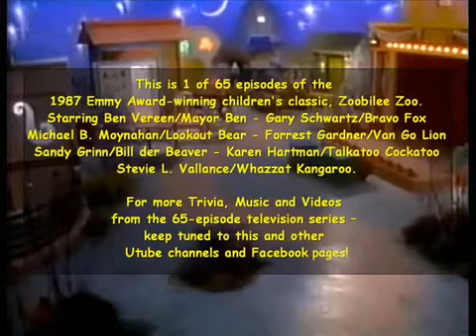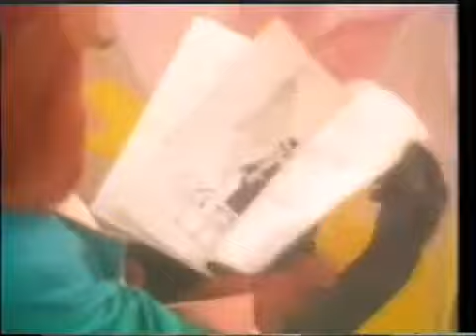Zoobilee Zoo The Witch's Spell